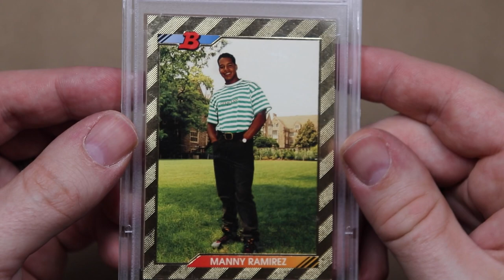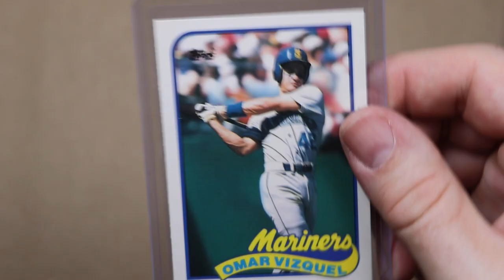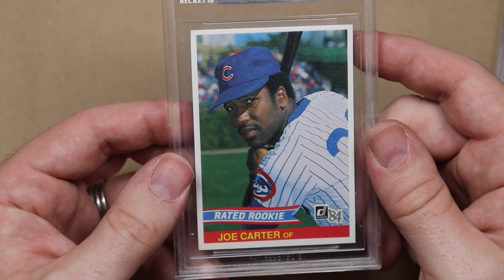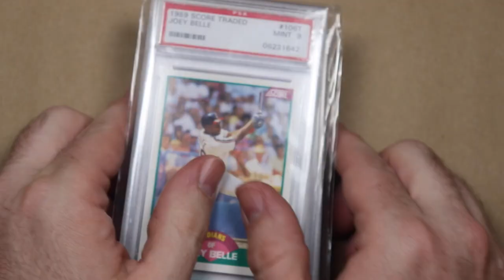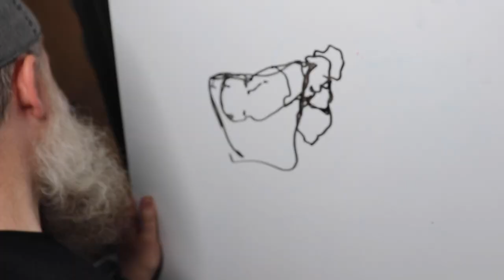VRs for Picker Jim S, Pepino Man and Dustin & Blake!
A buttload or boatload (whichever is bigger) of Video Responses!